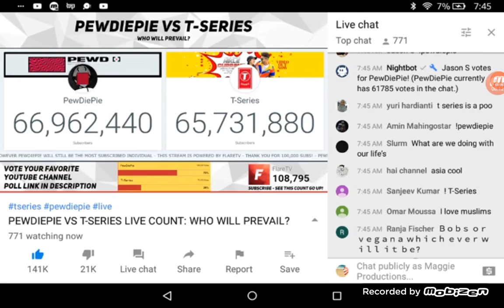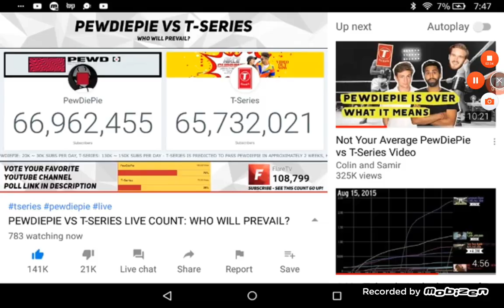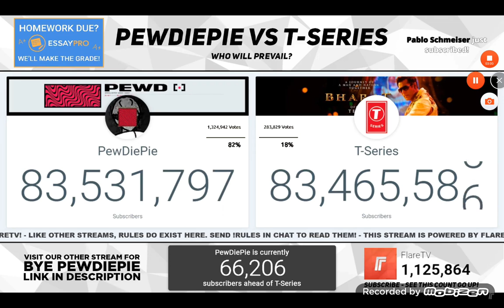Has T-series finally won